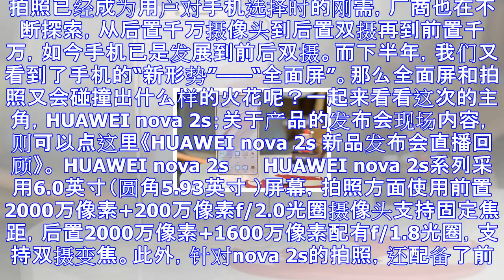Huawei nova 2s评测：前后双摄展现你的美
拍照已经成为用户对手机选择时的刚需，厂商也在不断探索，从后置千万摄像头到后置双摄再到前置千万，如今手机已是发展到前后双摄。而下半年，我们又看到了手机的“新形势”——“全面屏”。那么全面屏和拍照又会碰撞...